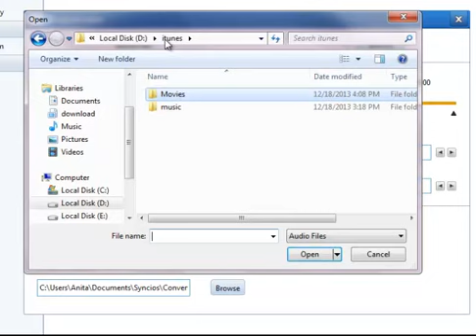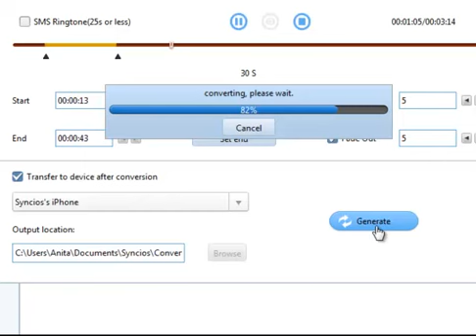How to Make iPhone Ringtone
Syncios is a simple freeware to make your own ringtones of your favorite song and transfer it to your iPhone. With this Free Syncios iPhone Ringtones Maker, you are able to turn any piece of audio into an iPhone ringtone -- any part of your favorite songs, or even audio from a YouTube video.